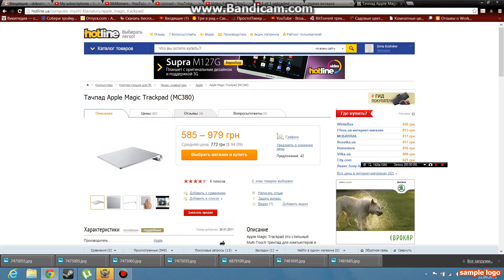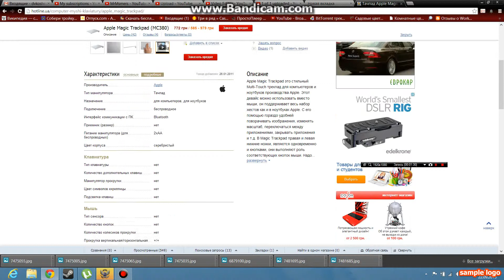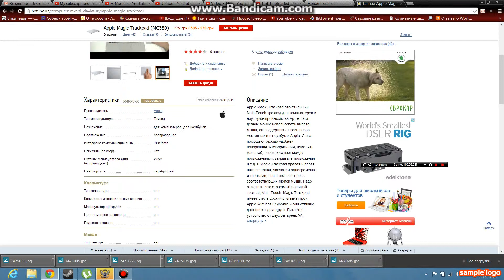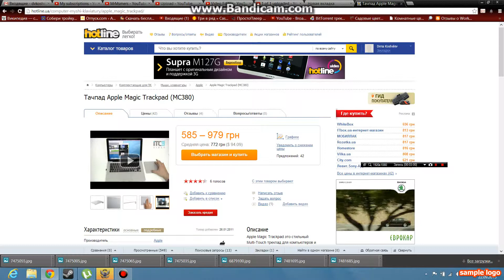Apple Magic Track Pad